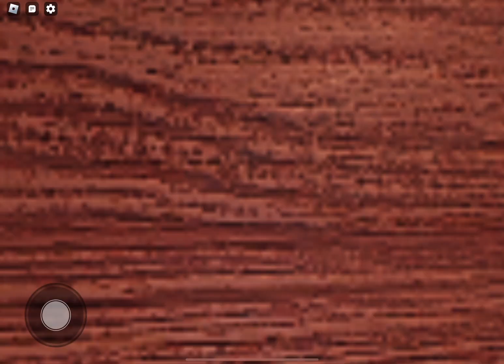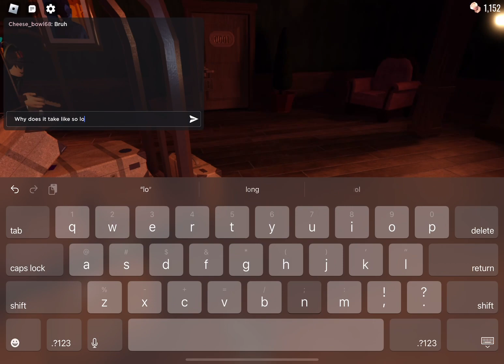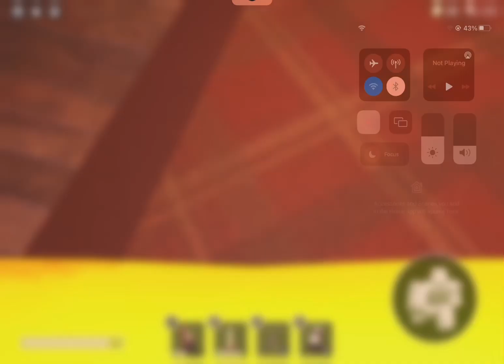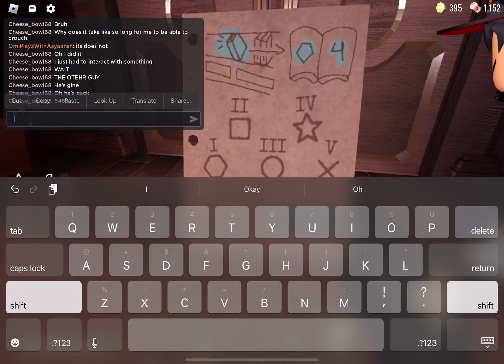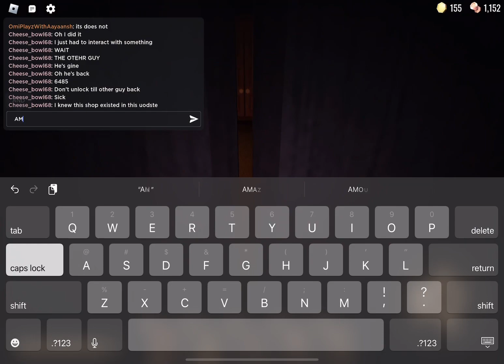Doors hotel plus update is here hopefully it’s good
More editing it took forever but it’s done and THIS WAS SO FUN TO PLAY FOR REAL anyways please checkout my other videos on doors they are really cool